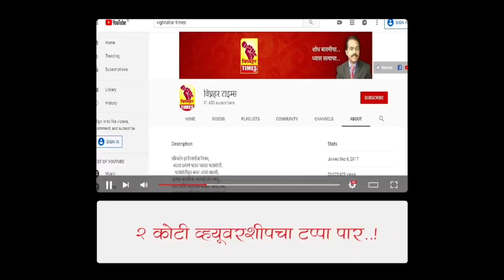विक्रम भोर म्हणतात सगळी संकटं माझेच मागे का? मी असं कोणाचं काय वाईट केलं?